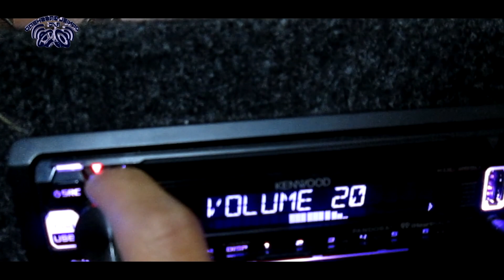COMO REPARAR UNA BOCINA 6x9 COMPLETA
En este video  vamos a reparar una bocina 6x9 Sony

es la primera vez que lo hago y en verdad me agrado mucho como quedo, también comparto el vídeo para que ustedes se den una idea de como se repara una bocina ;)
MATERAILES A USAR:
*PEGAMENTO EPOXICO PARA PLASTICO
*RESISTOL 5 MIL
*ESTAÑO
*CAUTIN
*CUTER
*CENTRADOR O TELARAÑA
*CONO
*BOBINA
Y POR ULTIMO LAS GANAS DE PODER HACERLO Y PACIENCIA ;)
SALUDOS A TODOS CUALQUIER DUDA QUE TENGAN ESCRIBANLO
⬇⬇Si tienes dudas contactame en mi pagina ;)⬇⬇